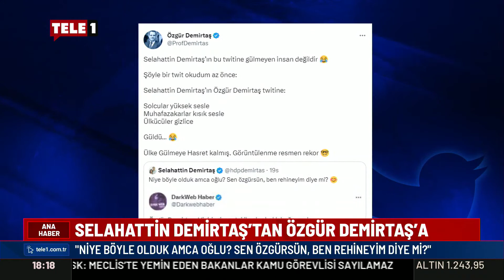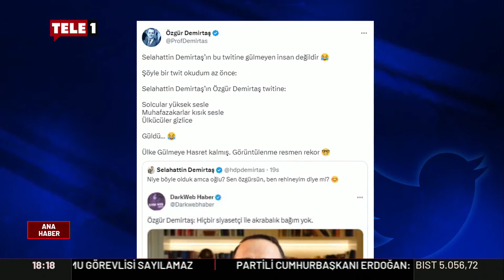Selahattin Demirtaş'tan gülümseten mesaj